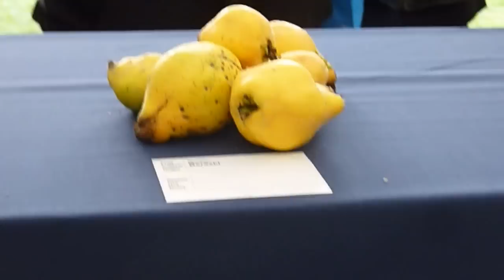Suberb Demo: How to Graft an Apple Tree, by Nick Dunn at Tenbury AppleFest 2012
In the first part of this video Nick Dunn of Frank P. Matthews Ltd, Tenbury Wells explains the influence of different root stocks on the emerging tree and fruit. In the remainder of the video Nick actually shows how to graft an apple tree onto a rootstock. He is an extremely articulate, natural-born presenter and he takes the fear out of fruit tree grafting.